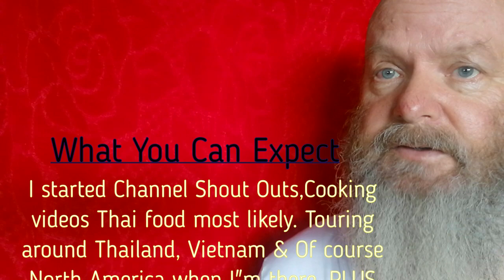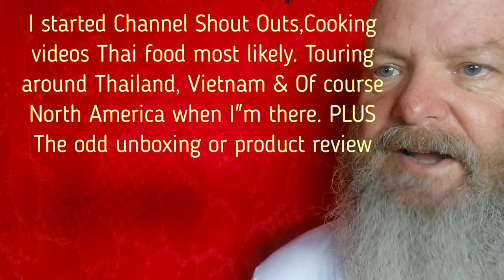YouTube intro Video Plus 2 New Shoutouts Is 1 YOU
You can expect traveling videos, encouragement, lighthearted videos, some recipe's videos, hopefully entertaining videos and maybe live streams here and there. Plus if you look hard enough you'll see an unboxing & a product review. Maybe they'll be more of those down the road as well.